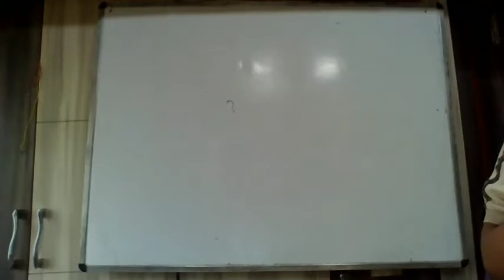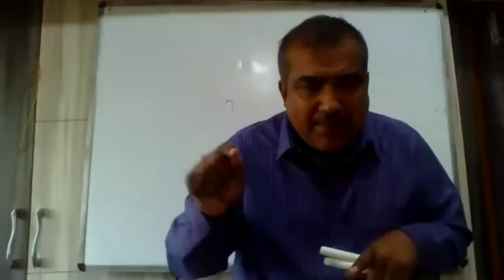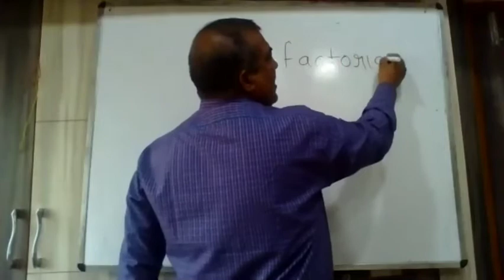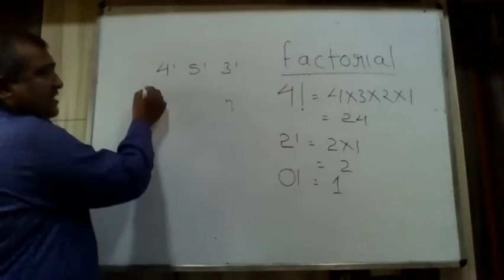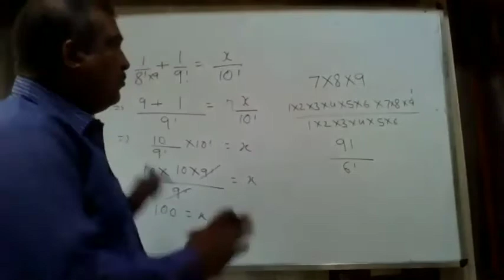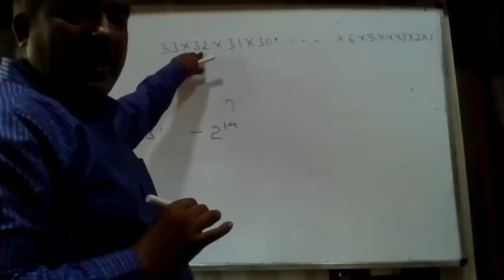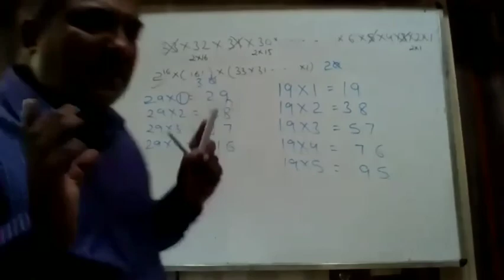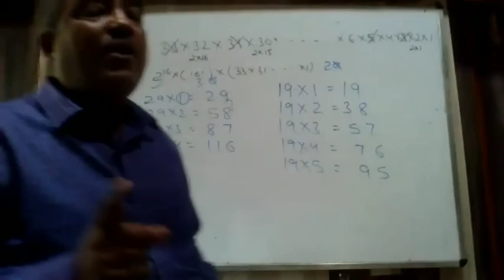Class 11 | Permutations and Combination | Session 1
Maths
Permutations and Combination
Session 1

CHANAKYA CLASSES
 Class 8,9,10 [Maths,Science,English,Social Science]
Regular Assignment